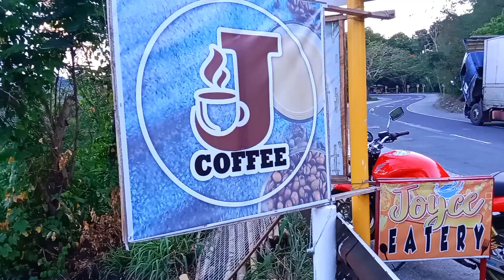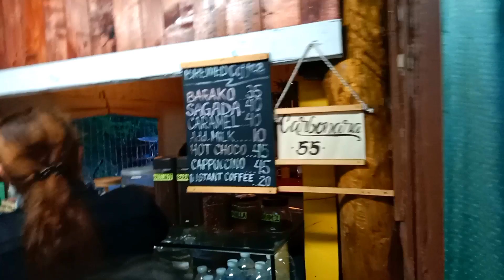DUMAYONG MAGKAPE SA J COFFEE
Nakakarelax ang lugar,sarap mag pahangin.
Kasama ang pamilya tiyak na masaya.